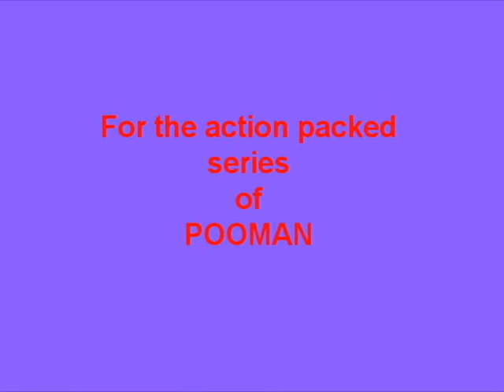pooman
a piece of poop that protects our cities